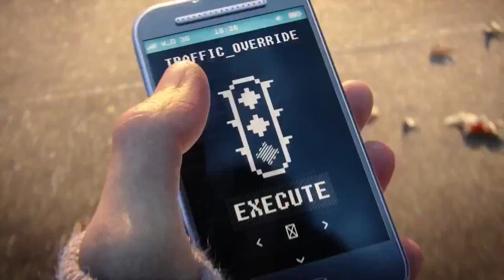Watch_Dogs - CZ TV Reklama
Post-produkce, lokalizace a finalizace české verze reklamy pro hru Watch_Dogs.

Klient: ConQuest entertainment a. s.
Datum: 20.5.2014